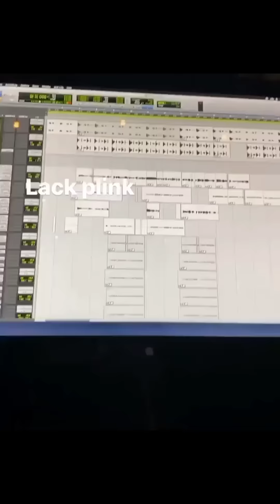พลิกโผลรึเปล่า? MyDaily ออกข่าวBlackpink ร่วมงานกับ Selena Gomez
พลิกโผลรึเปล่า? MyDaily ออกข่าวBlackpink ร่วมงานกับ Selena Gomez ในซิงเกิ้ล pre release เพลงใหม่แบล็คพิ้งค์
YG entertainment ยังไม่ออกมายืนยันขอให้รอประกาศอย่างเป็นทางการอีกครั้ง
Blackpinkเซเลน่าโกเมส